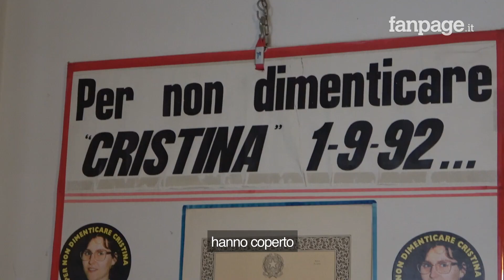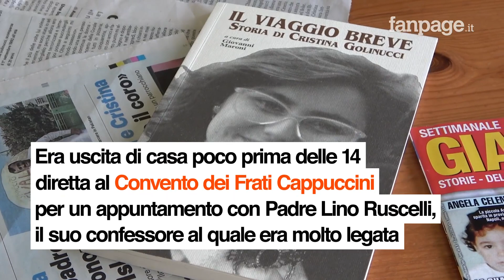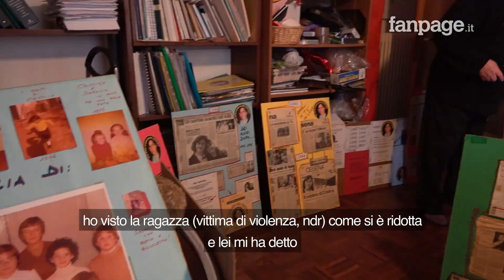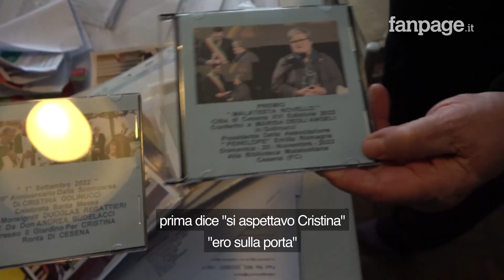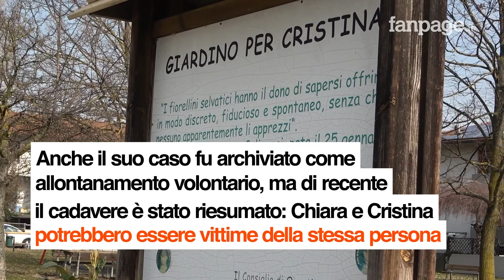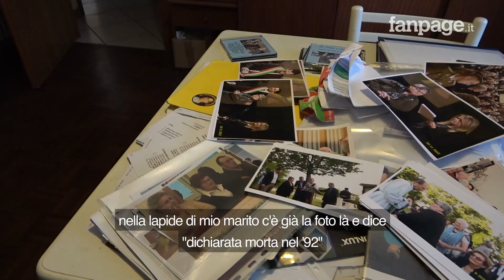Cristina Golinucci, scomparsa nel '92 davanti al convento, la madre: "Troppi depistaggi, chi sa parl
Intervista di Fanpage.it a Marisa Degli Angeli, mamma di Cristina Golinucci, la 21enne di Ronta, a due passi da Cesena, scomparsa nel nulla il primo settembre 1992. Quel giorno aveva un appuntamento al convento dei cappuccini del capoluogo romagnolo e lì davanti venne ritrovata la sua auto: dopo trent'anni di archiviazioni e "depistaggi", stando alle parole della donna, la Procura di Forlì ha riaperto le indagini e battuto, anche col georadar, la zona attorno al convento. Non si escludono collegamenti con un altro cold case che ha sconvolto la comunità cesenate negli stessi mesi: quello di Chiara Bolognesi, 18enne scomparsa e poi ritrovata morta nel fiume Savio poco dopo la sparizione di Cristina. Nella lapide di mio marito c'è già la foto: spero di riuscire a portare lì le sue ossa, assieme al papà” dice la madre ormai 74enne della giovane. “Non è facile sto periodo -continua-. C'è sempre da dubitare e questo fa stare male. Ormai non ce la faccio più". Una delle ipotesi è che le due ragazze siano state vittime della stessa persona e non si escluda si possa trattare di qualcuno inserito nel mondo ecclesiastico cesenate. “I primi mesi ho difeso il convento, ma poi, visto tutto quello che è successo, ora mi viene da dire che hanno coperto" conclude la signora Marisa.